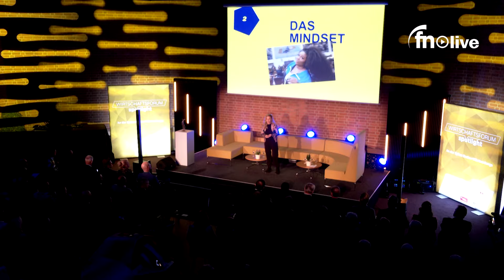Gelungene Premiere des Wirtschaftsforums "Spotlight"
Im Hotel "Das Bischof" in Tauberbischofsheim fand jetzt die hochkarätig besetzte Premiere des Wirtschaftsforums "Spotlight" statt.